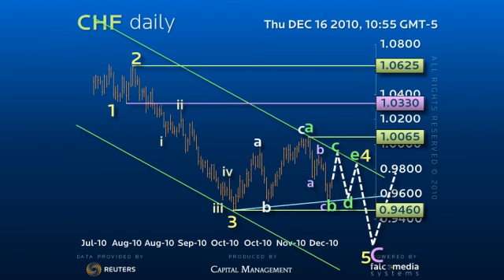Daily Forex Trading Strategy for CHF - Early Stages of a Consol Triangle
Apparent corrective decline to hold the 95.50 pivot suggests the Dollar is still mired within contracting 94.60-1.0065 range trade, probably as a Triangle Pattern.  (Ref: 4405)